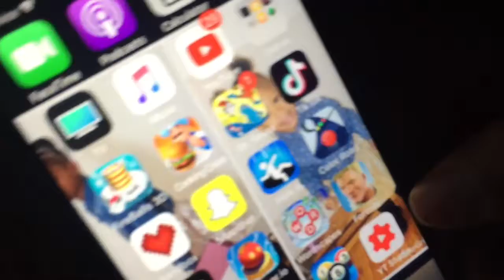WE SPENT 24 HOURS IN OUR BASEMENT (lemon and hot sauce if you go to sleep)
Shane doesn’t have a channel yet but don’t worry he will

Our separate channels

Sarai:MS.RA RA

Saminie:MS.MINIE